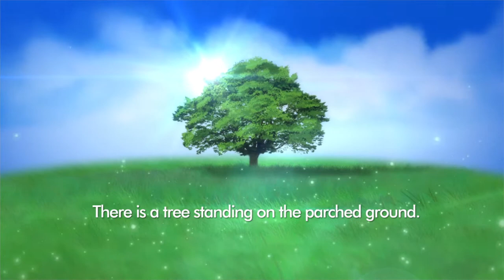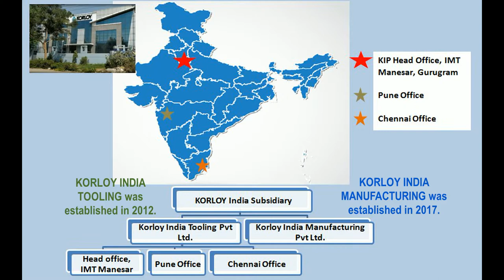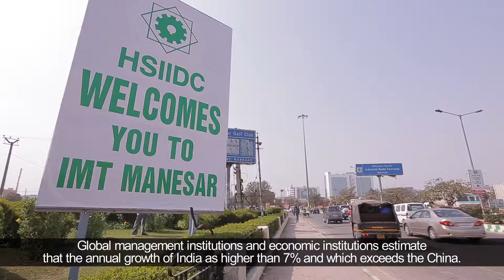[KORLOY] - A Long Journey So Far !!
KORLOY is a leader in the cutting tool manufacturer & is celebrating its 54th anniversary & is on its way of drawing another successful 46 years of Originality. This video is about the establishment of KORLOY, its unstoppable walk since 1966, & KORLOY presence in India & all over the world.